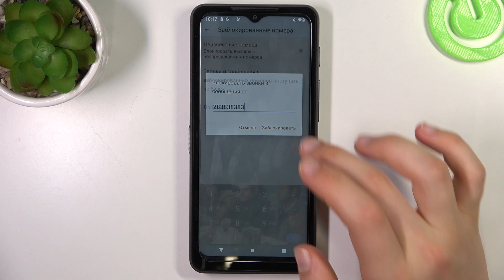CAT S75 | Как заблокировать номер на CAT S75 - Как добавить номер в черный список на CAT S75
В этом видео мы покажем, как на устройстве CAT S75 заблокировать номер. Если вы хотите добавить номер на CAT S75 в черный список, то это видо для вас. Посмотрите внимательно это видео, чтобы заблокировать какой-либо номер на CAT S75.

Как заблокировать номер на CAT S75? Как добавить номер в чс на CAT S75? Как закинуть номер в черный список на CAT S75?